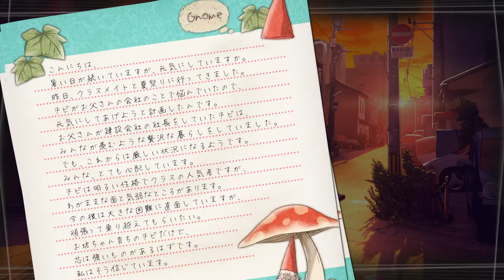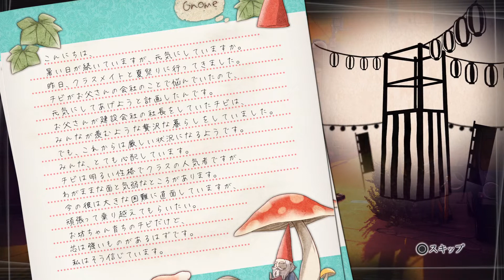#15√Letter ルートレター[プレイ動画]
地方の文化や歴史を土台にした人間ドラマをテーマとするアドベンチャーシリーズ「角川ゲームミステリー」の第1弾作品。美しい自然と歴史に彩られた島根県を舞台に、15年前に返信が途絶えたペンフレンド文野亜弥を探して謎を解く、ミステリーアドベンチャーゲームです。

プレイヤーは物語の主人公となり、高校時代のペンフレンド・文野亜弥を捜すため、綿密な取材に基づいて鮮やかに描かれた島根の各地を巡り、15年前の真実を解き明かします。

(ENGLISH SUBTITLE AVAILABLE IN CC)

The truth is endless sorrow
Ps4/Ps Vita title "√Letter" (Root Letter)
Japan release date: 16th June 2016

The first title of the series "Kadokawa Game Mystery". A collection of adventure games that explore human drama, featuring local Japanese culture and history.

√Letter is set in the Shimane prefecture, a land with a rich history and beautiful nature.
The player will engage an adventure to solve the mystery of Fumino Aya, a pen pal friend from high school who disappeared after leaving a mysterious letter. A letter delivered 15 years later...

・角川ゲームス
・PS4版　通常版4800円(税別)
・ダウンロード版　4300円(税別)
・プレミアムエディション　7800円(税別)